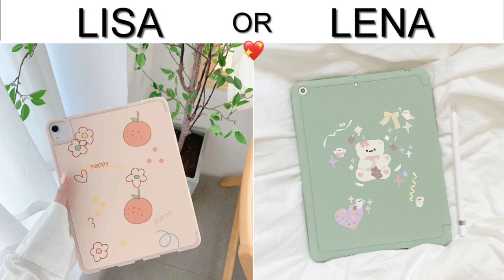LISA OR LENA 🦋 [Fashion styles & Cute girly Outfits & things]